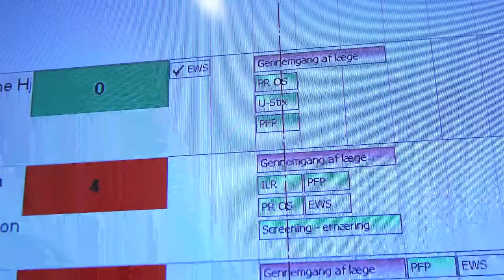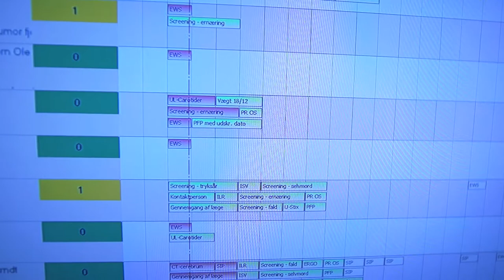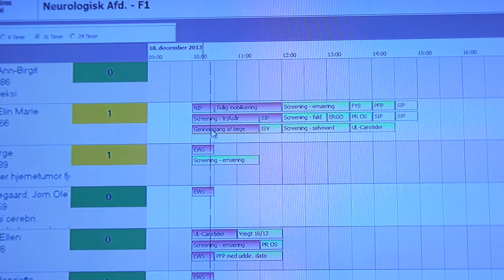F1 CareTime Final 10 jan